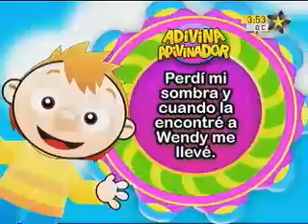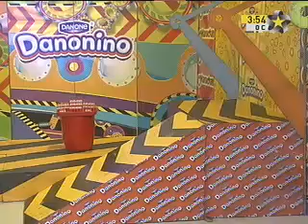Bely y Beto 03 de Febrero del 2011. 5 de 7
Parte del Capítulo del Show de Bely y Beto del 03 de Febrero del 2011.
Capítulo: Beto y  Miguelita Se hacen los enfermos para no ir a la escuela

Estado: ok